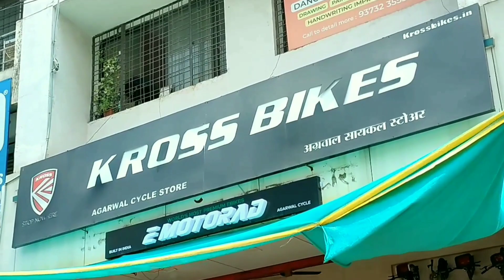Cycle Store in Nagpur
Discount Ka JuGaad On Every Shopping!
Just Watch Video Get More Saving in Your City
Agarwal Cycles,
Gokulpeth Nr. Coffe House, Nagpur